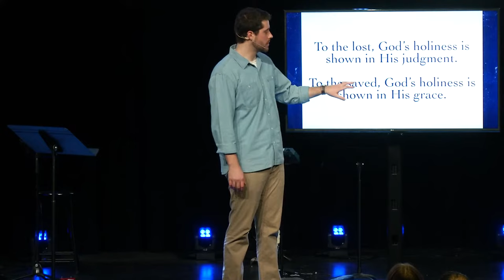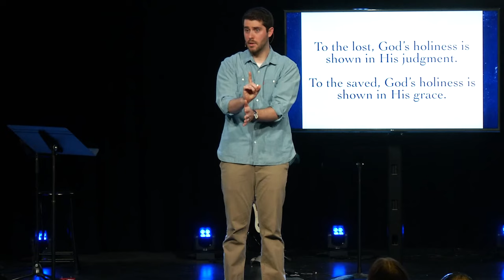Why pursue holiness if we’re saved by grace through faith?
Connor begins our study of Leviticus by examining two powerful concepts that come out of this third book of the Bible. 1) To the lost, God’s holiness is shown by His judgment. 2) To the saved, God’s holiness is shown in His grace. Part of God’s goodness means that He cannot condone evil. And part of being a follower of Christ means pursuing holiness. Not for salvation – that’s God’s work – but as a lifelong work-in-progress showing that we want to be more like the holy God who saved us from an eternity of separation from Him.